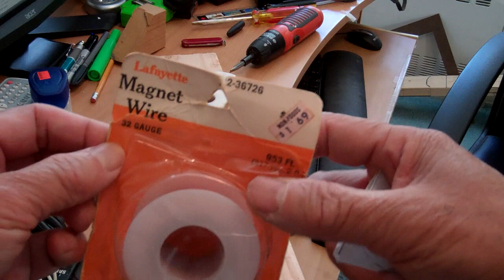Winding 12 coils for my wind turbine, the hard way. Small wind turbine pt. 2 Movie.wmv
I am manually winding 12 coils of 32 gauge wires for my next micro wind turbine, possibly a horizontal wind turbine of some kind. I'm making things up as I go along. It might be a single rotor with 2 six coil stators.